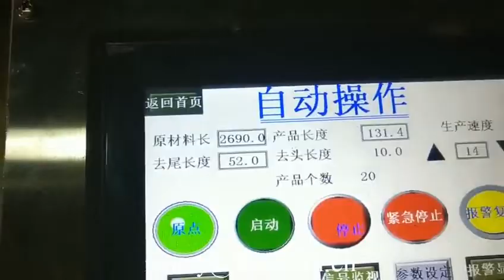Jrt jumbo roll maxi roll cortadora de sierra de cinta de papel y empaquetadora retráctil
XY AI 500 Jrt jumbo roll maxi roll paper band saw cutting machine and shrink packing machine
M.B: 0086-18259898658 (WhatsAPP and Viber)